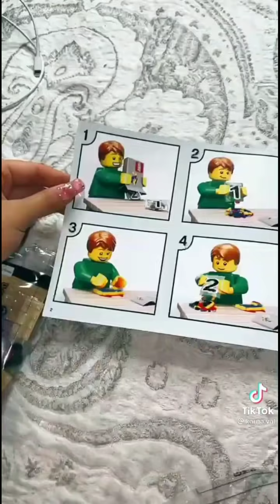Валя Карнавал тик ток. tiktok. trends.